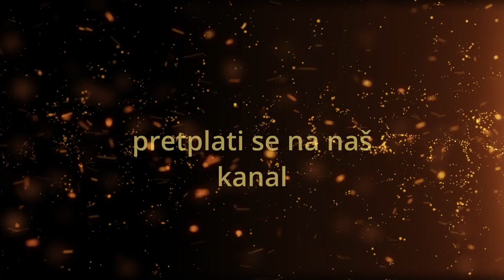Što si stekao bez Križa Bez toga ćeš i ostati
Rajko Bundalo

PODRŽITE NAŠU STRANICU.PRITISNITE MALO CRVENO ZVONCE I SVE OBAVIJESTI I POSTOVI  DOBIT CE TE  NA SVOJE RAČUNALO I SVOJ MOBITEL.
HVALA!!

PRETPLATI ME!!!